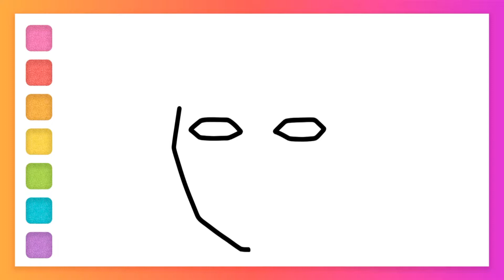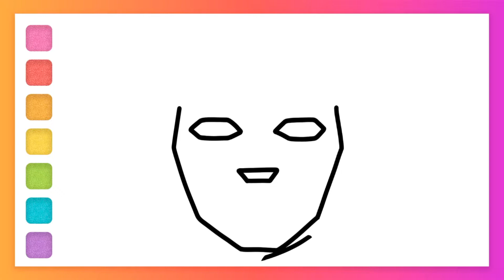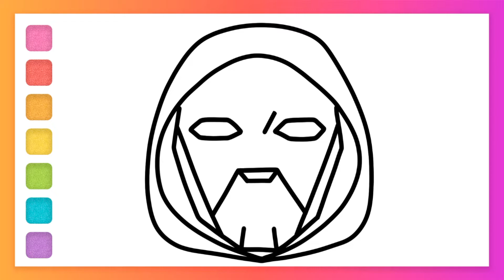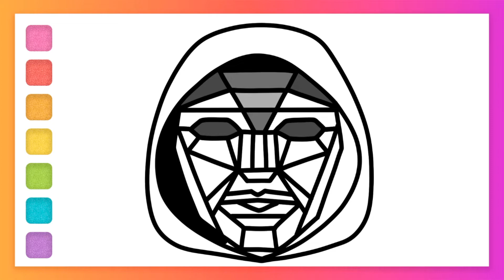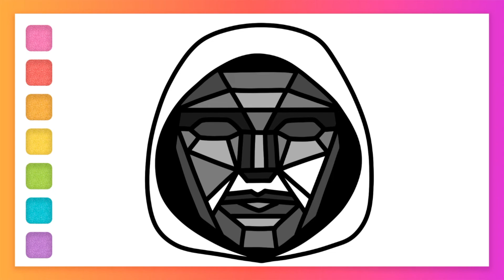How to darw squid game front man mask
How to Draw the front man mask from Squid Game easy, step by step drawing tutorial. How to draw halloween stuff, halloween sticker, halloween squid game costume.

00:12 - Draw Squid Game front man
03:19 - Color front man from Squid Game